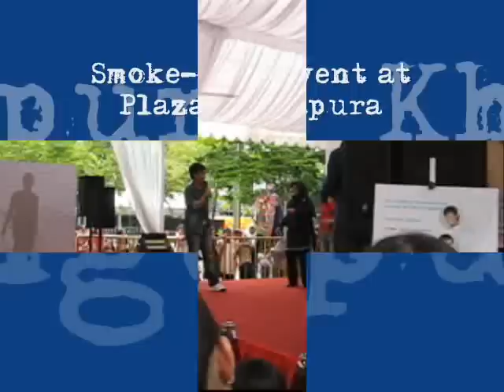Smoke-Free Event @ PS - Khairul & Fauzie - Pop Yeh Yeh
Smoke-Free Event @ Plaza Singapura
Khairul Anuar & Fauzie Laily - Pop Yeh Yeh